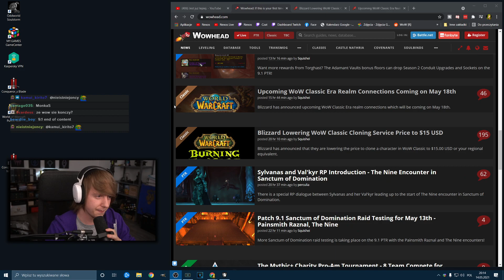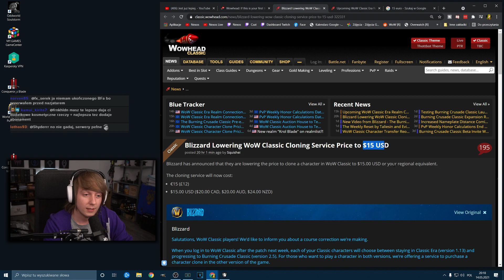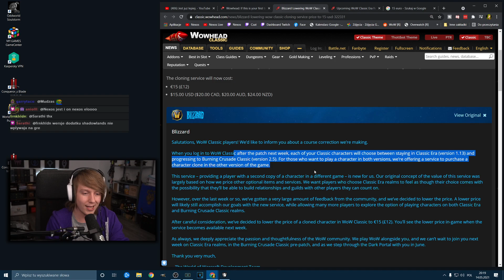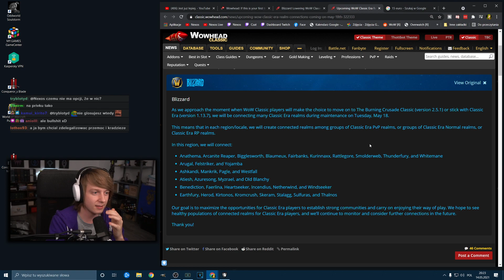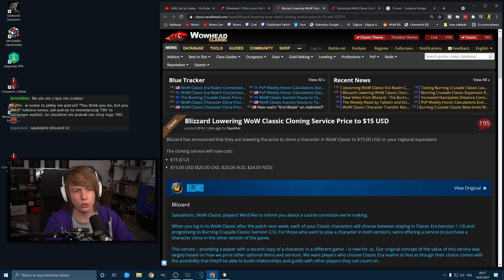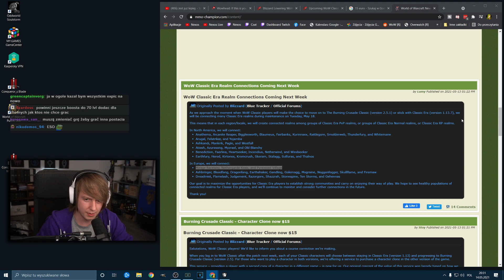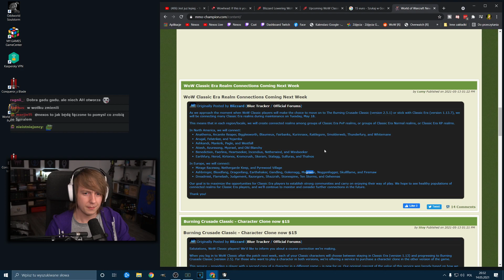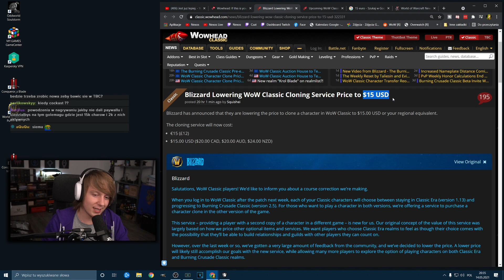BLIZZARD OBNIŻYŁ CENĘ KLONOWANIA POSTACI NA TBC - TBC Classic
Wszystkie odcinki są ściągnięte z Live - Facebook. Jeśli chcesz oglądać i uczestniczyć w dyskusji na żywo zapraszam na mój kanał lub